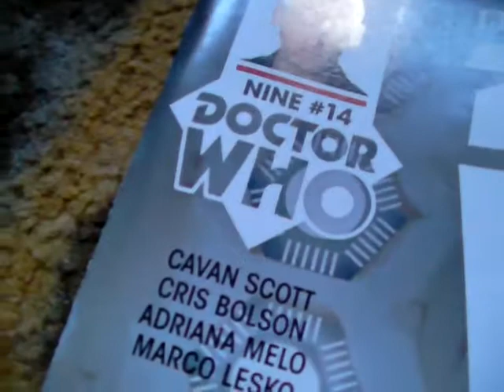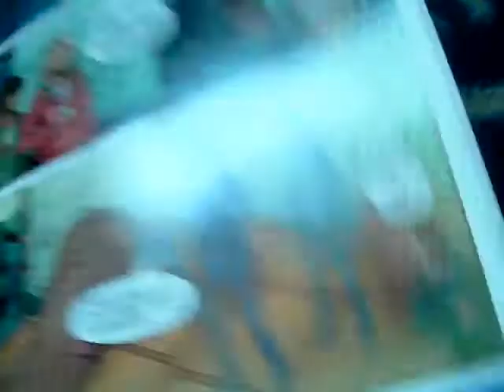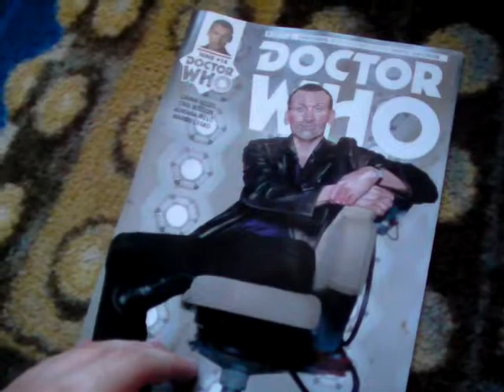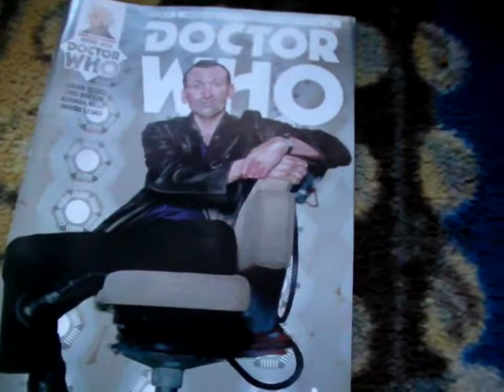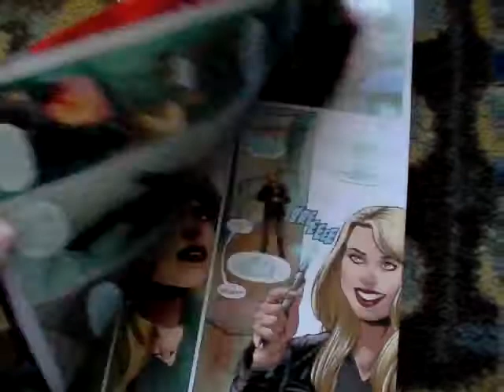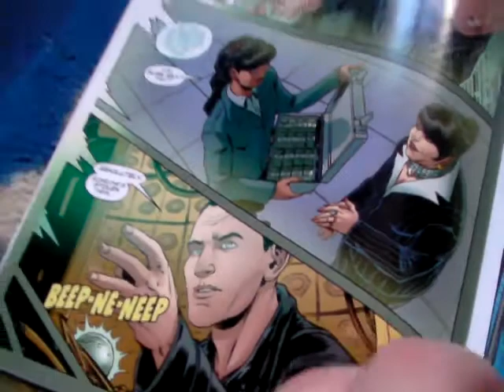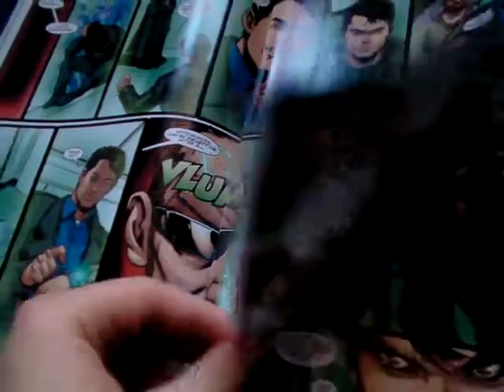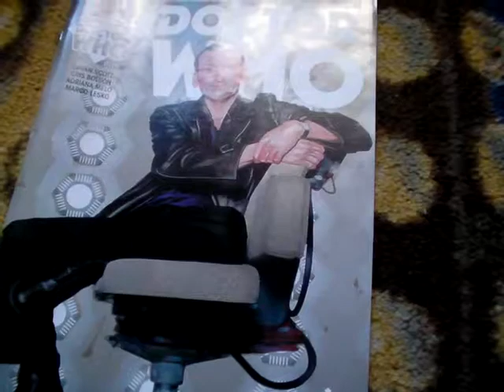doctor who comic book 9th doctor issue 14 review